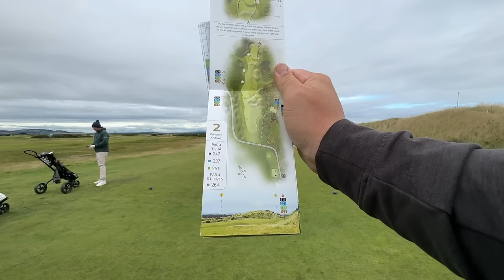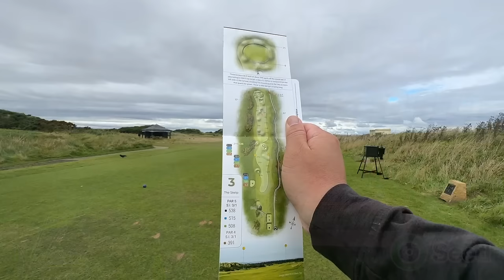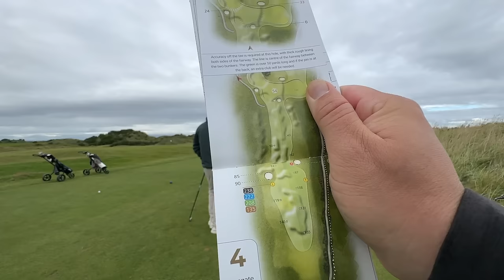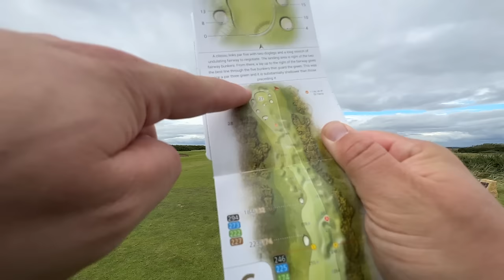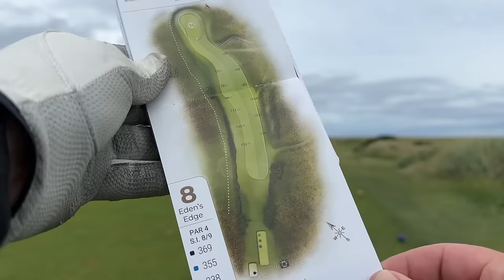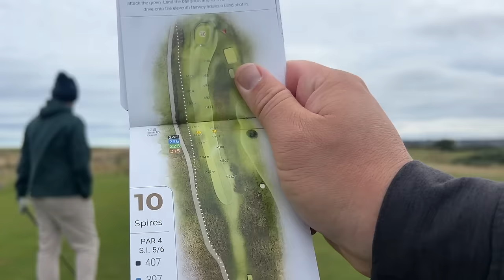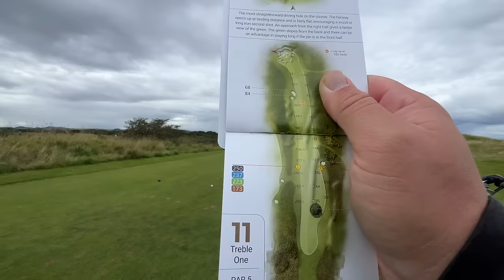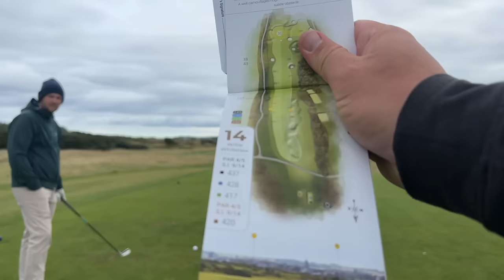We Paid $400 Green Fee's And Wanted To WALK OFF!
I Let Myself Down, I Apologise

huge thanks to the partners we are working with on this series...